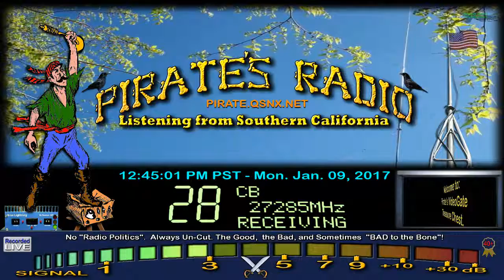HyperDrive W409 CA, NiceGuy UT, Lakeside 66 AL+, ForestGump 302 AL, BlueFox 1553 CA